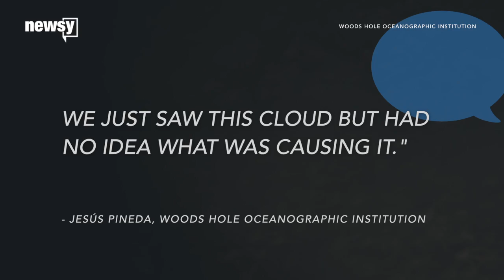When Rocks Aren't Rocks Because They're Actually A Pile Of Crabs - Newsy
Transcript:
A group of researchers were studying biodiversity off the coast of Panama when they came across an unfamiliar, murky cloud.
"When we dove down in the submarine, we noticed the water became murkier as we got closer to the bottom. ... We just saw this cloud but had no idea what was causing it," said Jesús Pineda, lead author of the study.
They thought they were looking at sedimentary rocks at first — that is, until the "rocks" started moving.
The researchers had discovered a giant cast of red crabs walking along the seafloor.
It came as a surprise for the group, because the red crab species had never been seen so far south: "To find a species at the extreme of their range and to be so abundant is very unusual," Pineda said.
The researchers say the discovery shows just how unpredictable and mysterious seamounts — undersea mountains — can be.
Seamounts cover more than 11 million square miles of Earth's surface.
We've studied less than 1 percent of that area.

Sources:
Woods Hole Oceanographic Institution